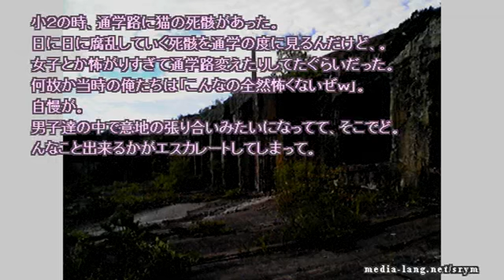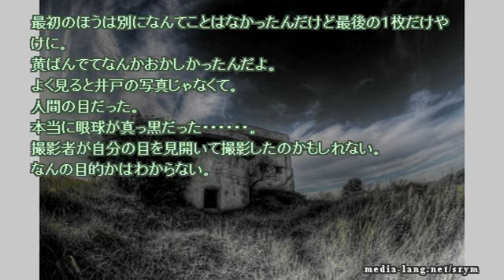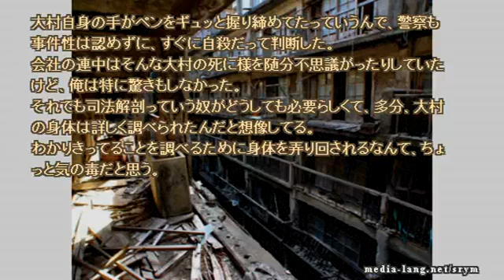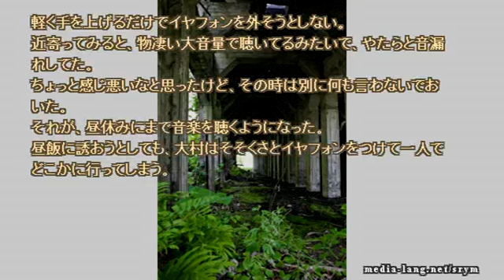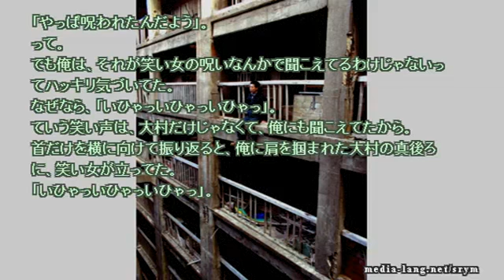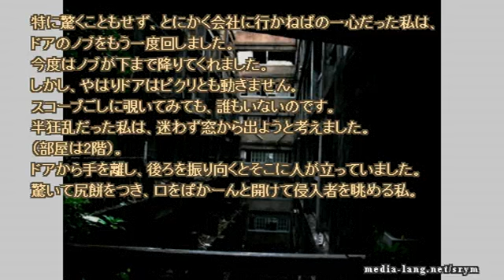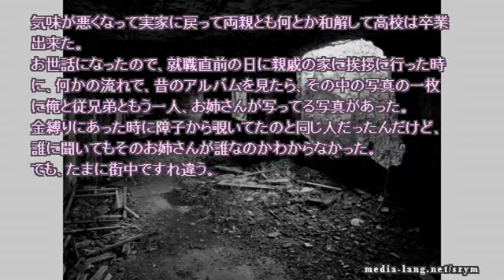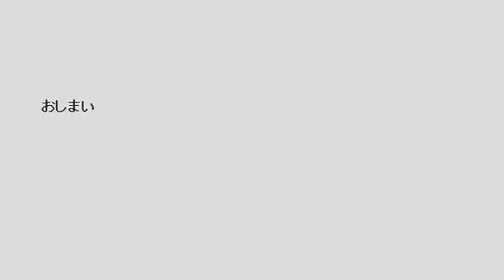【作業用】ネットで見つけた怖い話 2017 08 10 thu